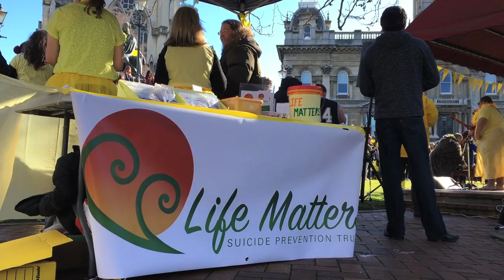Hope Walk highlights positive message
The sun shone down on a group of around three hundred people who made the journey up George Street to the Octagon at the weekend.

The Life Matters Suicide Prevention Trust wants to highlight the work it does to support and educate the community.

And the Hope Walk is an opportunity to gather together and take in the positive message.